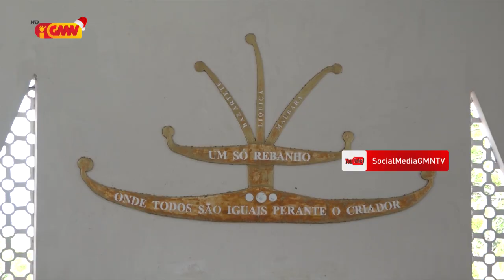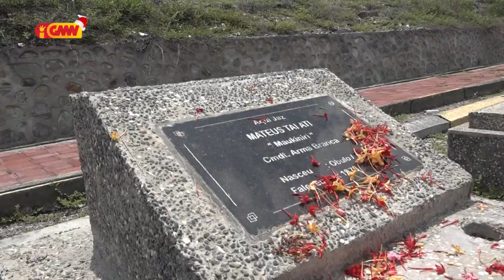VETERANUS HAMUTUK HO ADMINISTRADOR MUNISIPIU LIQUICA REALIZA MISSA IHA IGREJA SAO JOAO DE BRITO